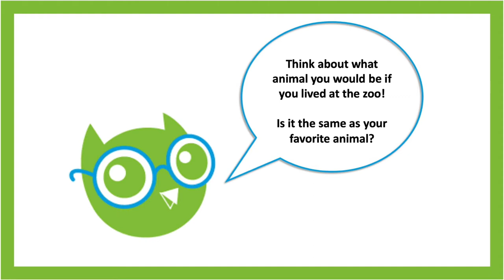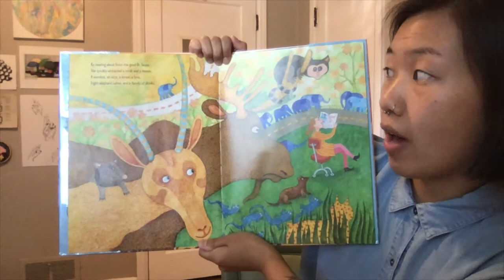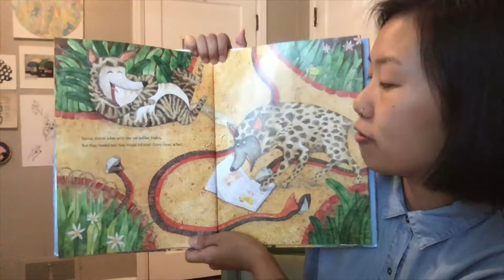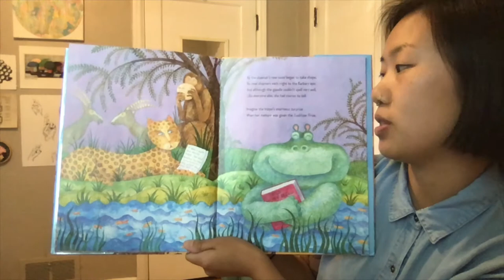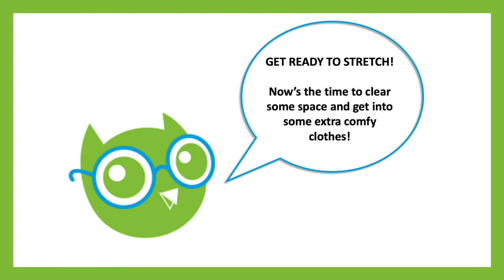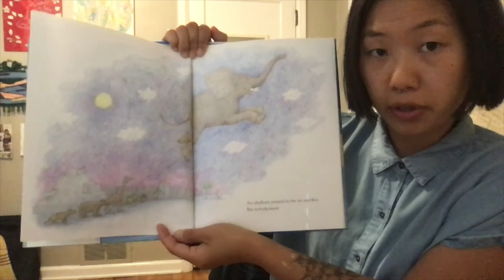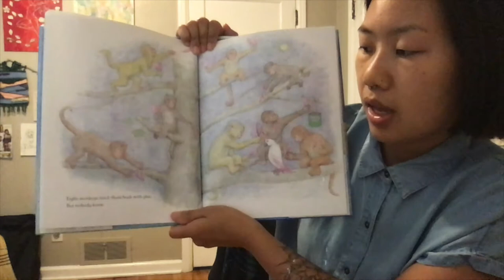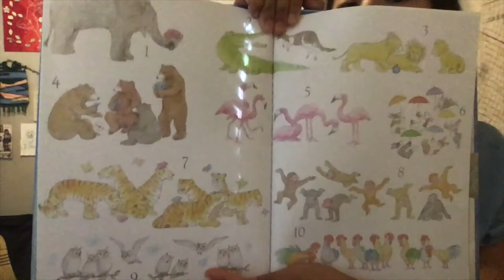Storytime: September 22, 2020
Join us each week for stories, music, and engaging activities that your family can do at home.